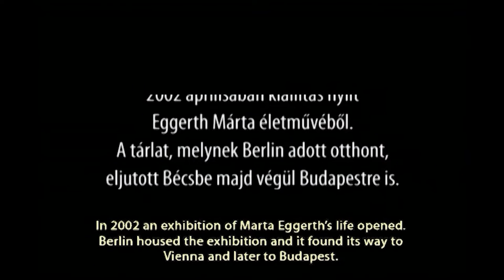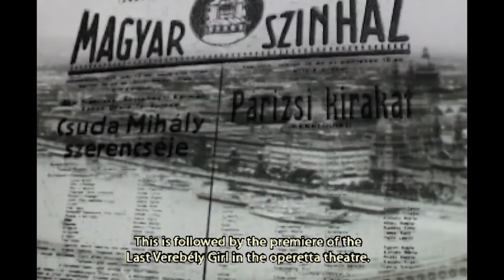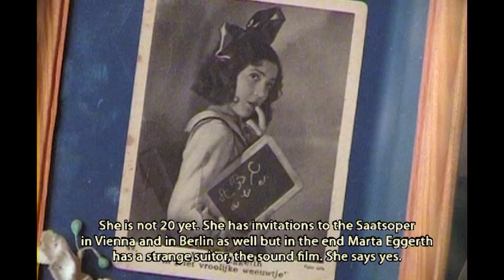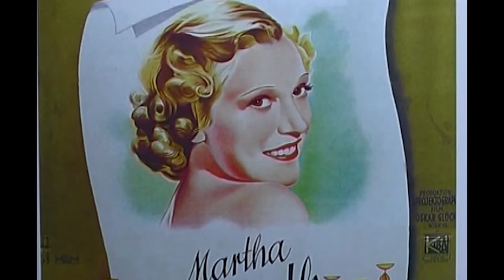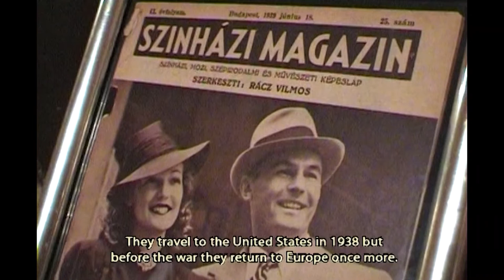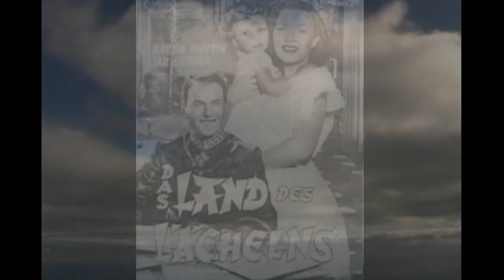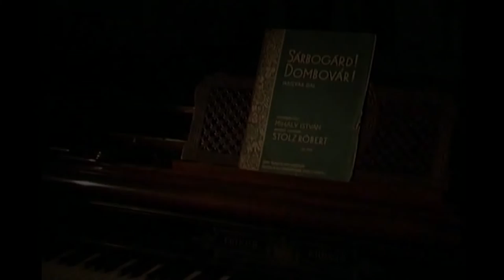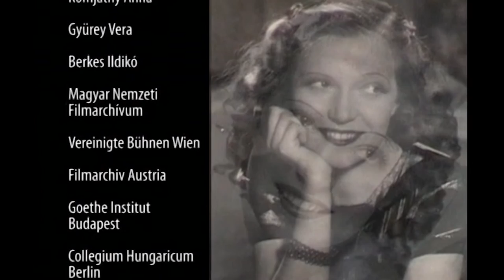Just a Little Girl… - Meeting Márta Eggerth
(Csak egy kislány… - Találkozás Eggerth Mártával)

         On 16th May in 2002 Márta Eggerth gave a concert in the Theater an der Wien in Vienna. The footage of this concert and a short interview with the artist serve as the framework for this portrait film. Being a contemporary of Imre Kálmán and Ferenc Lehár makes Márta Eggerth the last representative of a great era. Despite her old age she still sings and it fills her with anguish that she has never been invited to perform in Hungary.
       This documentary is about Márta Eggerth and her husband, of Polish origin, Jan Kiepura, highlighting the main stages of their lives with the help of archive film excerpts and photographs. The colourful career of the artist is barely known even by experts in the field, despite the fact that she keeps audiences in New York, Vienna and Berlin enthralled by her performances even now, at the age of 92. She speaks perfect Hungarian, although she has not been to Hungary since 1939.
director: Kerényi László – Kerényi Dávid,
syn: Kerényi Dávid,
ph: Kerényi László,
narr: Kerényi Dávid,
ed: Fésüs László, Kerényi Dávid,